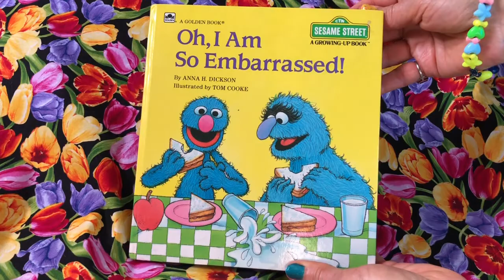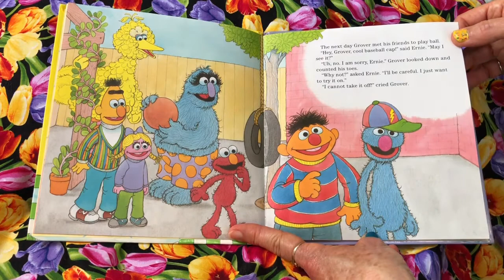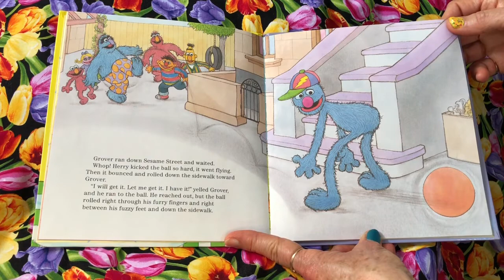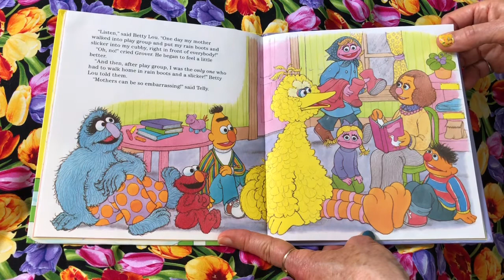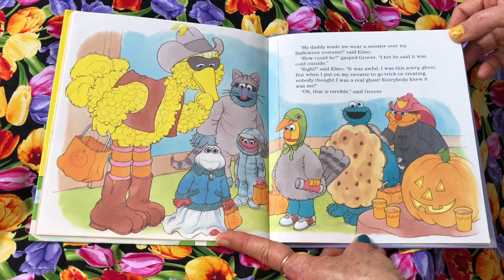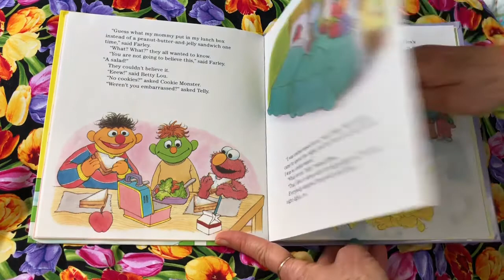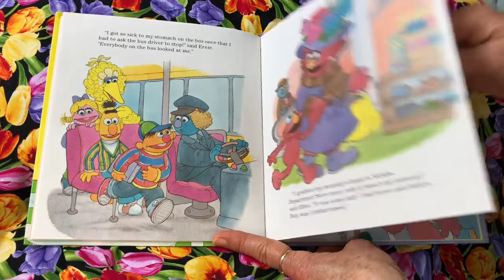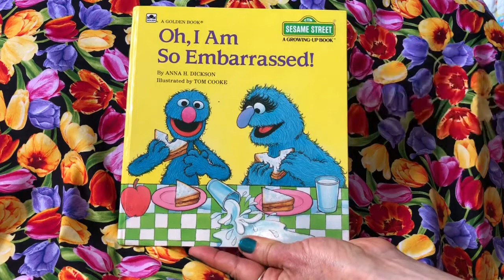Oh, I am so Embarrassed!